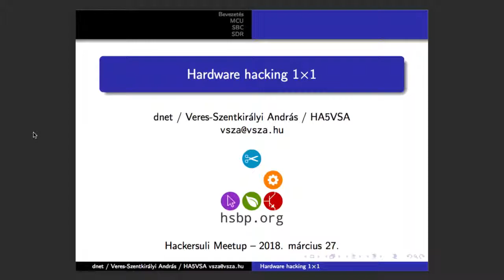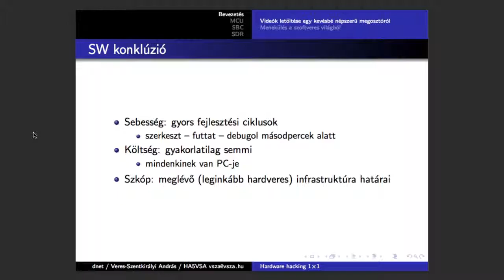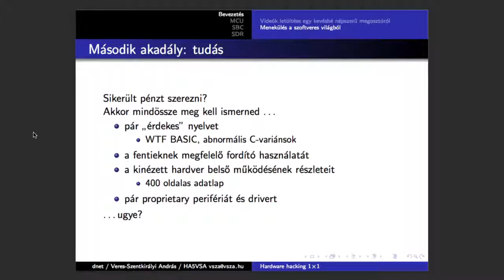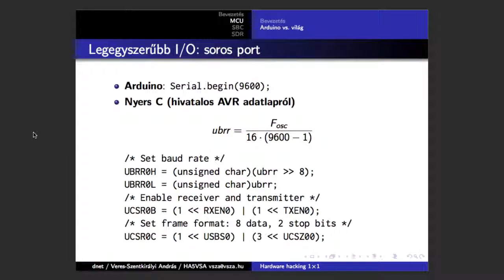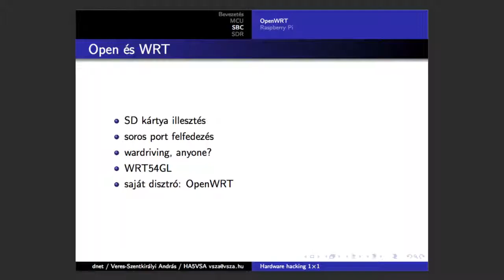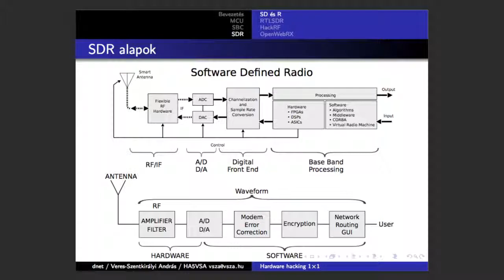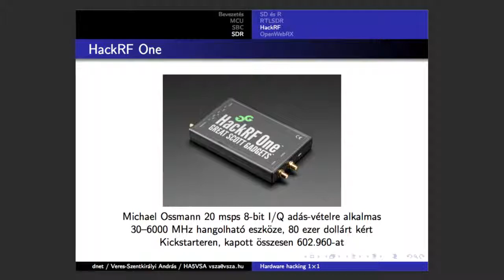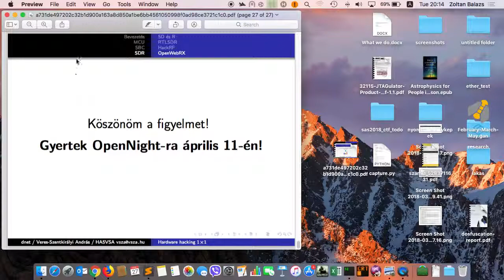[Hackersuli][HUN] Hardware Hacking 1x1 by dnet